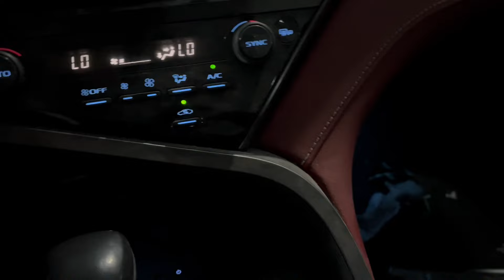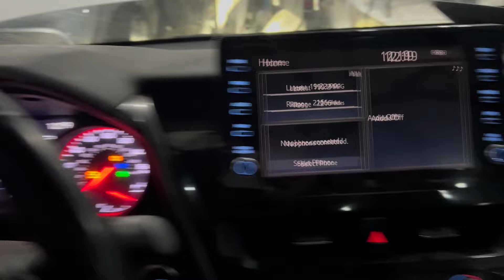TOYOTA CAMRY 3.5 XSE 5 KAMERA 2021 PANARAMA 16700 DOLLARA TKM YÖREYA